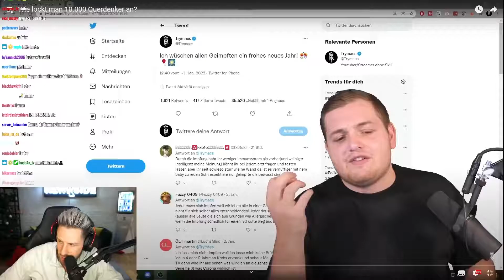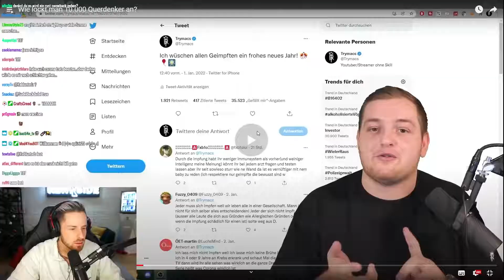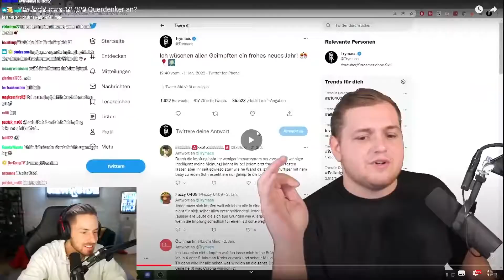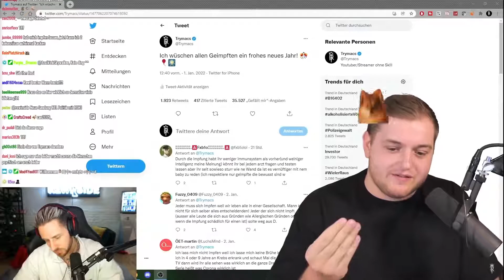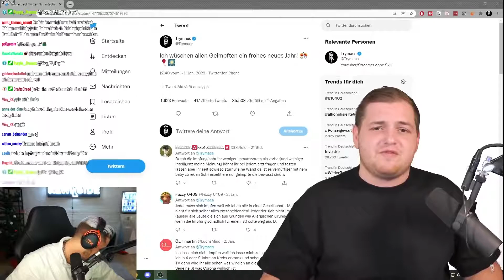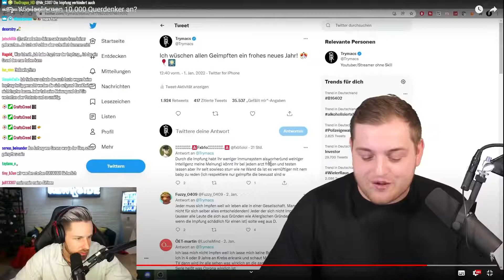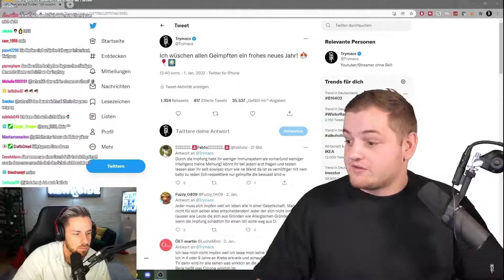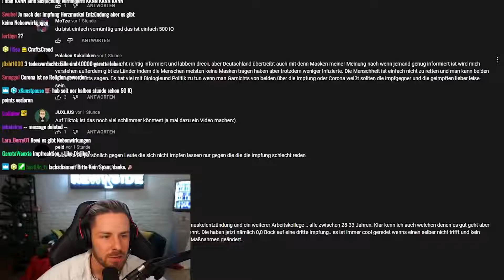TRYMACS triggert CORONA LEUGNER Reaktion 😂😂